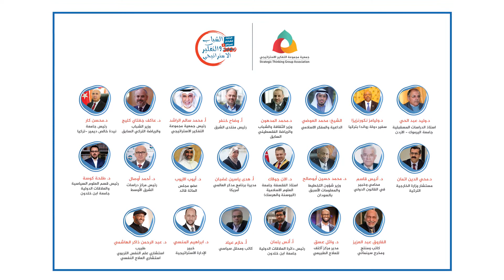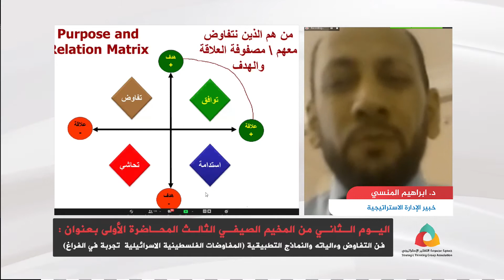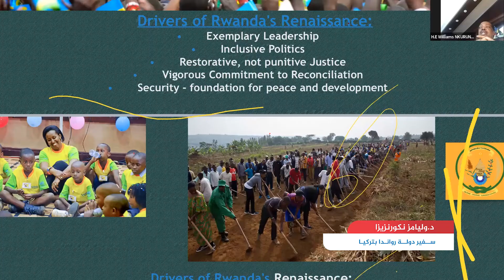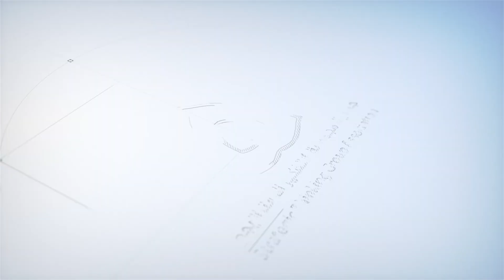تقرير المخيم الصيفي الثالث للشباب 2020 مجموعة التفكير الاستراتيجي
نظمت مجموعة التفكير الاستراتيجي الموسم الصيفي الثالث للشباب 2020 بالتعاون مع مركز دراسات الشرق الأوسط أورسام وبرعاية جامعة ابن خلدون وجامعة اسطنبول في تركيا وذلك عبر الأونلاين بحضور عدد من الاكاديميين والسياسيين والخبراء والمسؤوليين من مختلف البلدان العربية والاسلامية